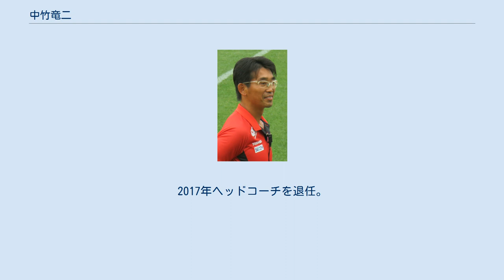中竹竜二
中竹竜二 中竹 竜二（なかたけ りゅうじ、1973年5月8日 - ）は、日本ラグビーフットボール協会コーチングディレクター。
株式会社TEAMBOX代表取締役。
ラグビー20歳以下（U20）日本代表元監督。
早稲田大学ラグビー蹴球部元監督。
株式会社やる気スイッチグループホールディングス社外取締役。
 福岡県中間市出身。
小学校1年生時から地元の少年ラグビークラブでラグビーを始め、福岡県立東筑高等学校3年生時には同校ラグビー部主将、及び福岡県選抜チーム・オール福岡の主将を務める。
 1992年高校卒業後、福岡大学商学部に入学。
1年後1993年早稲田大学人間科学部に合格し福岡大学を中退。
早稲田大学入学と同時にラグビー蹴球部に入部する。
3年生まで公式戦出場経験がなかったにもかかわらず、部員の信望の厚さから、4年時に主将（第78代）に選出、大学選手権準優勝。
 卒業後、イギリスに留学し、レスター大学大学院社会学部修了。
 2001年三菱総合研究所に入社。
その一方で社会人ラグビークラブのタマリバクラブに所属しヘッドコーチを務める。
 2006年4月清宮克幸の後を受け早稲田大学ラグビー蹴球部の監督に就任、また三協フロンテアに入社。
2007年、2008年と全国大学選手権連覇。
 2010年2月監督を退任。
3月日本ラグビーフットボール協会初代コーチングディレクターに就任。
 2012年20歳以下（U20）日本代表監督に就任。
日本ラグビーフットボール協会コーチングディレクターも引き続き務める。
しかし大会前に行った遠征ではU20ウェールズ代表との試合で7-119という大敗を喫する。
それに対し中竹は「あのウェールズだったら、ジャパンでも負けたと思いますもん。」とコメントを残した。
 2014年再びU20日本代表ヘッドコーチに就任、ワールドラグビーチャンピオンシップにて初のトップ10入りを果たす。
 2014年企業のリーダー育成トレーニングを提供する株式会社TEAMBOXを設立する。
 2016年アジアラグビーチャンピオンシップにて日本代表ヘッドコーチ代行として指揮をとる。
2017年ヘッドコーチを退任。
 2021年6月株式会やる気スイッチグループホールディングス社外取締役就任。